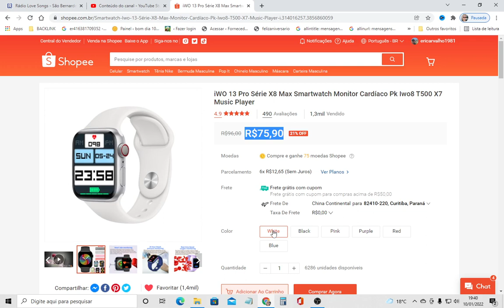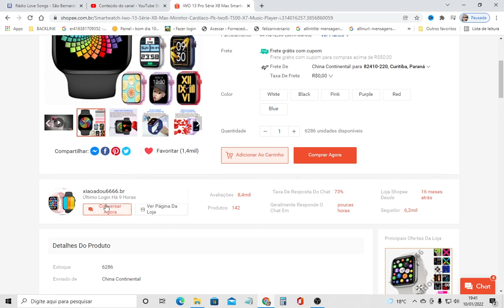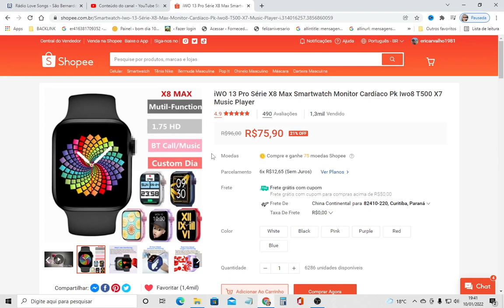comprar smartwatch x8 max com o melhor preço - relogio smartwatch bom e barato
comprar smartwatch x8 max com o melhor preço - relogio smartwatch bom e barato. Conheça a loja onde eu comprei o meu relogio smartwatch x8 max com o menor preço. Se você procura um smartwatch bom e barato, o smartwatch x8 max pode ser uma ótima opção.